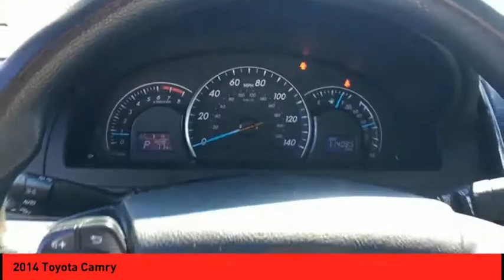2014 Toyota Camry St. Peters MO P5527-2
2014 Toyota Camry

Enjoy a smooth and peaceful ride on the open road in this 2014 Toyota Camry, which comes with backup sensor, backup camera, stability control, traction control, side air bag system, and digital display.  This one's available at the low price of $13,888.  Be sure of your safety with a crash test rating of 5 out of 5 stars.  The exterior is a gorgeous classic silver metallic.  It has great mileage with 25 MPG in the city and 35 MPG on the highway.  Make phone calls, access your GPS and more with Bluetooth.  Music-lovers won't want to get off the road with great audio features CD player.